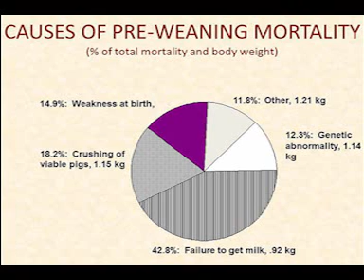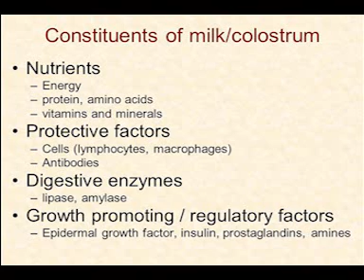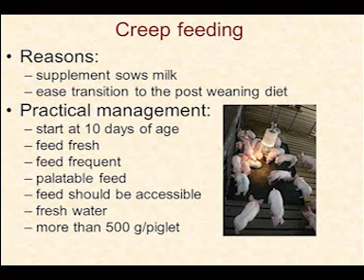Piglet Nutrition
Group 5 script 4 for piglet nutrition